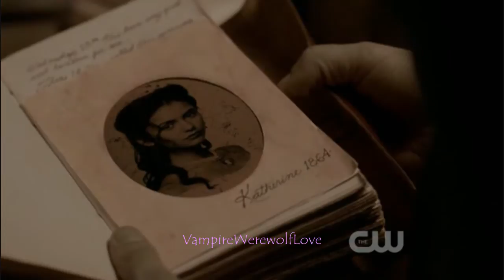Elena And Stefan - Tell Her [The Vampire Diaries]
Clips: The Vampire Diaries
Shiping: Elena and Stefan
Song: Tell Her by Jesse Mccartney